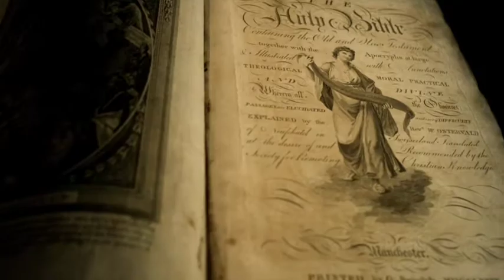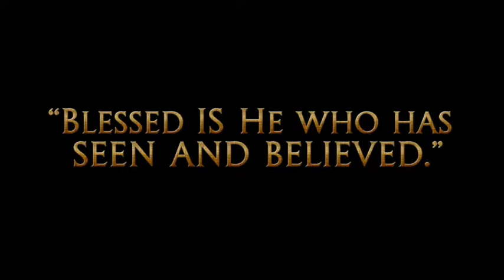Shroud Center Vision Video